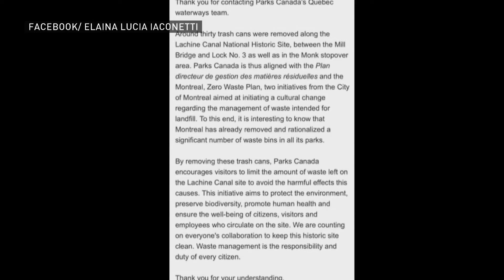Does getting rid of garbage cans work to reduce trash?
Parks Canada is getting rid of trash cans along a section of Montreal's Lachine Canal. The idea is to encourage citizens to take responsibility for garbage destined for landfills and to decrease how much garbage is being left in the public bins. But will it work?